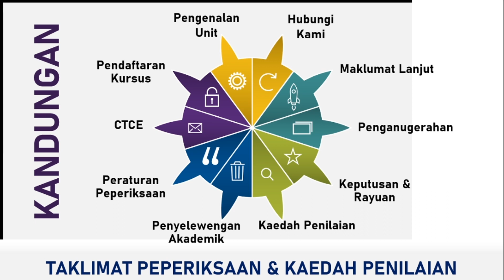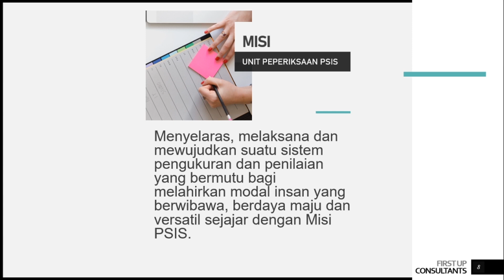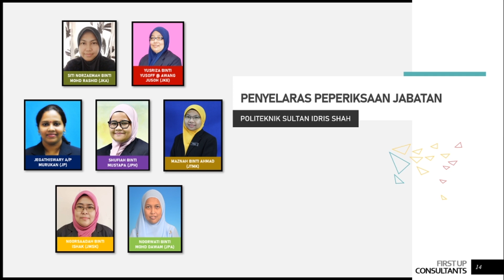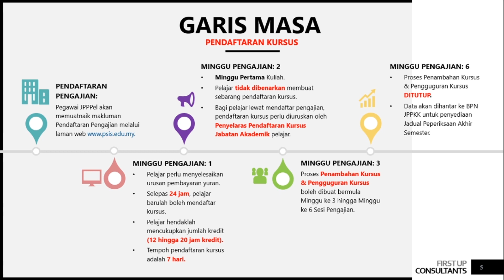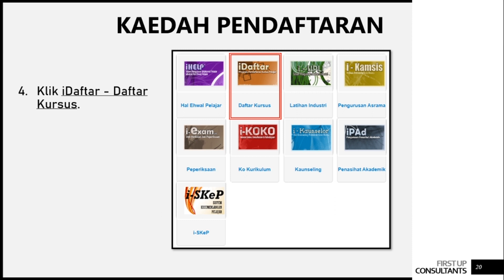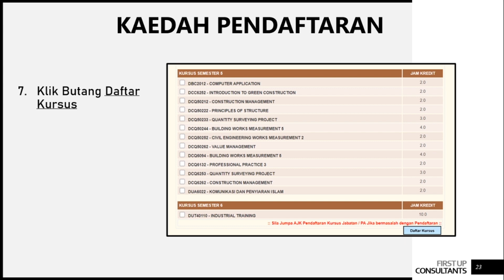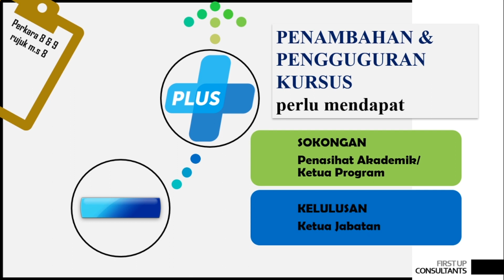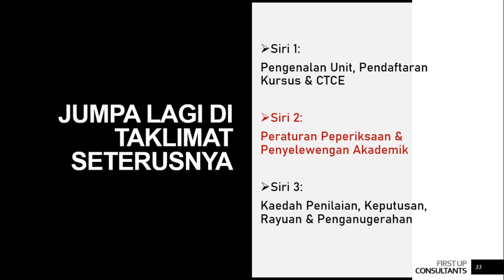TAKLIMAT PEPERIKSAAN & KAEDAH PENILAIAN - BAHAGIAN 1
Oleh :
UNIT PEPERIKSAAN POLITEKNIK SULTAN IDRIS SHAH

If you enjoyed the content please give that like button a hit ✔